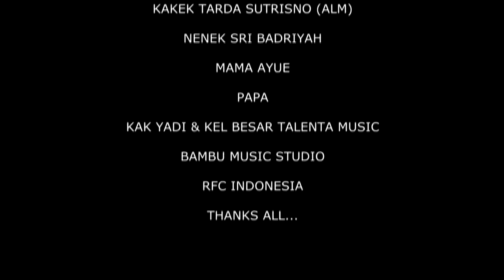#10 RIFQI HYSTERIA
Hysteria - Drum Cover by Rifqy
Recording : Bambu Musik
Cameramen : Vicky & Vicky Shalov
Editing : Vicky Shalov
Tutor : Yadi